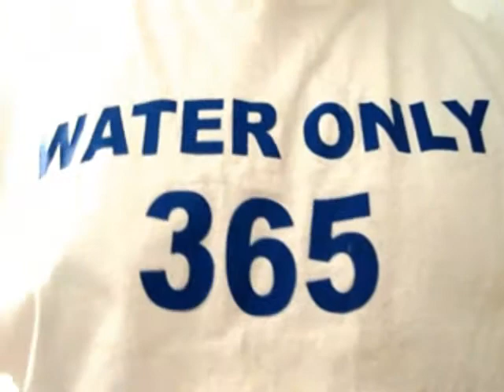Shay Loss Weight Loss Competition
Water Only 365 Objectives:

1. Drink only water for the entire year of 2010
2. Develop a good solid work out routine
3. Encourage everybody all the time!
4. Lose Weight
5. Lower B.M.I down to a healthy and good level for YOUR body
6. Don't eat Fast Food!